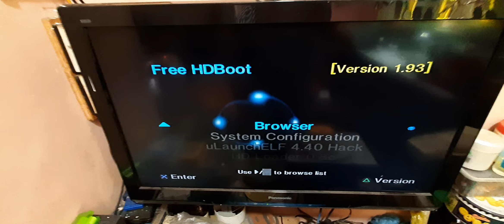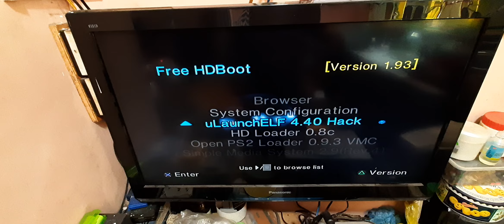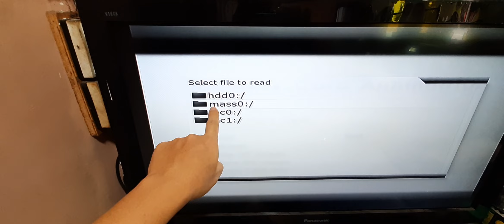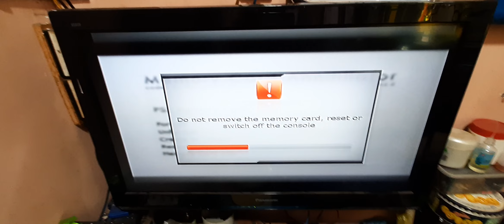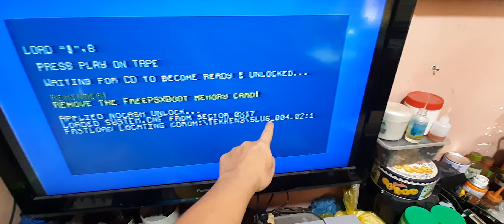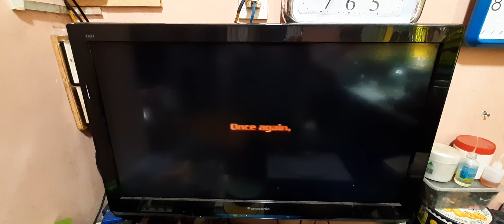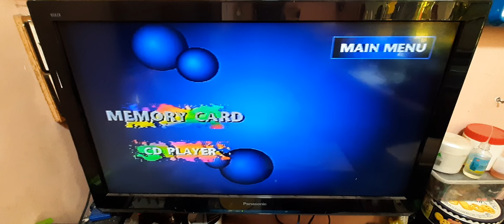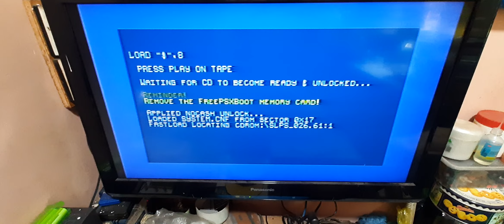UNIROM 8.0F PLAYSTATION - SETTING UNIROM INTO PS1 MEMORY CARD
Chào mọi người ngày mới tốt lành.Hôm nay tôi quay trở lại  chia sẻ phần mềm Unirom vào thẻ nhớ PS1.

Phần mềm này giúp cho máy ps1 và ps one từ phiên bản đầu đến đời cuối, (hệ US và EU) chơi được mọi đĩa copy, đĩa gốc không đúng phiên bản của máy.

Good day everyone. Today I'm back to sharing Unirom software on PS1 memory card.

This software helps ps1 and ps one from the beginning to the end, (US and EU systems) play all copy discs, original discs that are not the correct version of the machine.